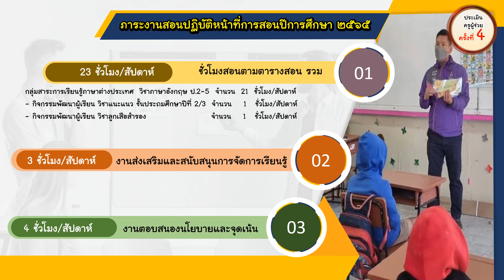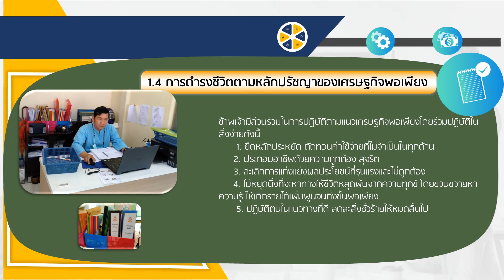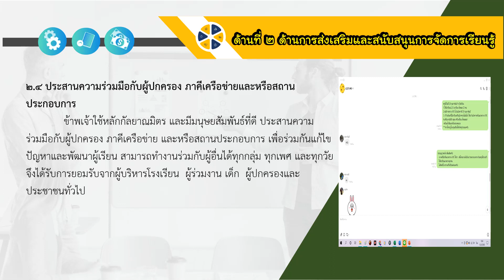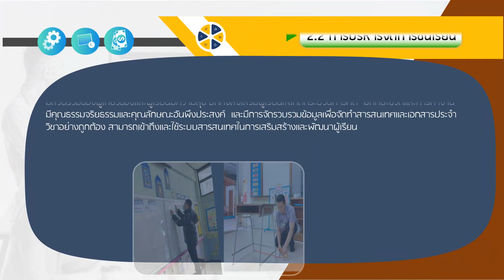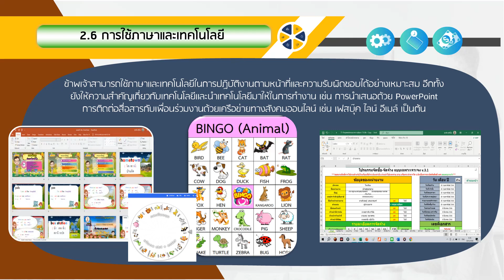ประเมินการเตรียมความพร้อมและพัฒนาอย่างเข้ม ตำแหน่งครูผู้ช่วย ครั้งที่ 4